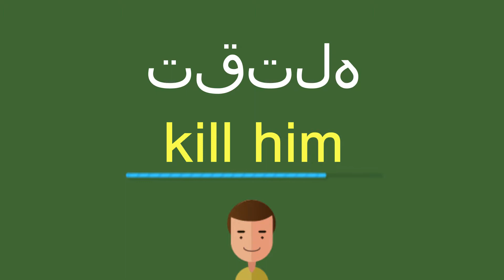كيف أقول تقتله باللّغة الإنجليزيّة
كيف أقول بشكل صحيح تقتله باللّغة الإنجليزيّة؟
ما هي التّرجمة الصّحيحة لكلمة تقتله من العربيّة إلى الإنجليزيّة؟
كيف تكتب بشكل صحيح كلمة kill him?

شكرا جزيلا!